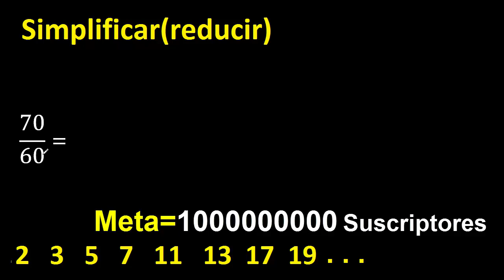simplificar 70/60 simplificado, reducir fracciones a su minima expresion simple irreducible